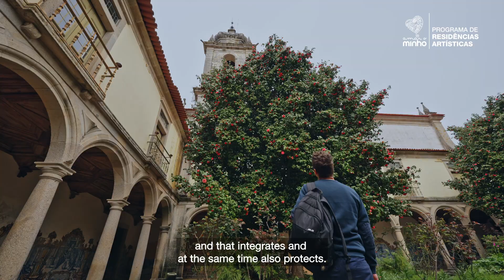"𝐍𝐎 𝐌𝐈𝐍𝐇𝐎 𝐍Ã𝐎 𝐇Á 𝐀𝐋𝐃𝐄𝐈𝐀 𝐌𝐄𝐋𝐇𝐎𝐑 𝐃𝐎 𝐐𝐔𝐄 𝐀 𝐌𝐈𝐍𝐇𝐀!" | João Dias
"𝐍𝐎 𝐌𝐈𝐍𝐇𝐎 𝐍Ã𝐎 𝐇Á 𝐀𝐋𝐃𝐄𝐈𝐀 𝐌𝐄𝐋𝐇𝐎𝐑 𝐃𝐎 𝐐𝐔𝐄 𝐀 𝐌𝐈𝐍𝐇𝐀!"

Hoje apresentamos o vídeo resumo da residência artística do João Dias (PT, 1983) em Tibães, no âmbito do Programa de Intervenções Artísticas e Comunidade “No Minho não há aldeia melhor do que a minha!”.
O artista foi desafiado a produzir uma escultura para o Mosteiro de Tibães, em Braga, fazendo uma proposta de leitura do lugar e das suas identidades e memórias. A obra assume-se como elemento natural, criando uma relação com o espaço de retiro e com o mosteiro.
Este projeto é promovido pelo consórcio MINHO IN que integra os 24 municípios do Minho e tem curadoria de Helena Mendes Pereira. A coordenação artística e de comunicação encontra-se a cargo da Fundação Bienal de Arte de Cerveira e da zet gallery.
Veja o vídeo e conheça os testemunhos do João Dias, Helena Mendes Pereira (diretora e curadora da zet gallery), Paulo Oliveira (diretor do Mosteiro de Tibães) e Rafael Amorim (Secretário Executivo da CIM do Cávado).
Today we present the video summary of the artistic residency of João Dias (PT, 1983) in Tibães, within the scope of the Programme of Artistic Interventions and Community “NO MINHO NÃO HÁ ALDEIA MELHOR DO QUE A MINHA!” (In Minho, there is no village better than mine!).
The artist was challenged to create a sculpture for the Monastery of Tibães, in Braga, proposing a reading of the place and its identities and memories. The artwork assumes itself as a natural element of the space, creating a relationship with the retreat space and with the monastery.
This project is promoted by the MINHO IN consortium that integrates the 24 municipalities of Minho and is curated by Helena Mendes Pereira. The communication and artistic coordination is the responsibility of the Cerveira Art Biennial Foundation and Zet Gallery.
Watch the video and get to know the testimonies of João Dias, Helena Mendes Pereira (general manager and curator of zet gallery), Paulo Oliveira (director of the Monastery of Tibães) and Rafael Amorim (Executive Secretary of CIM Cávado).